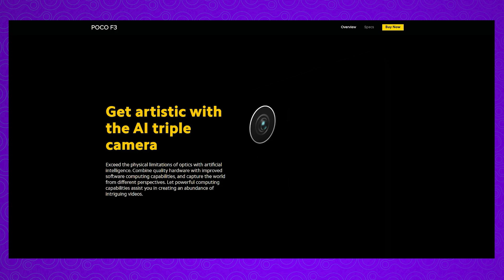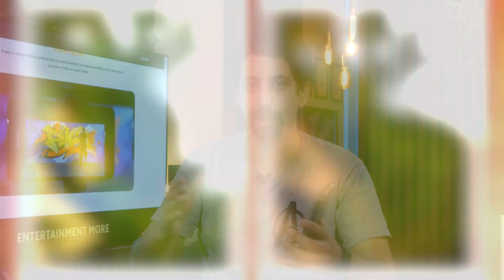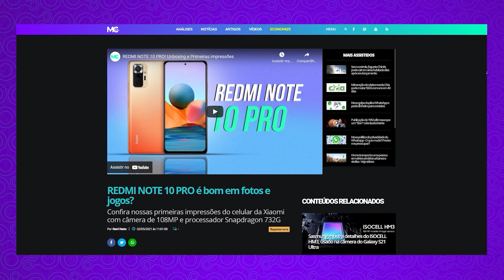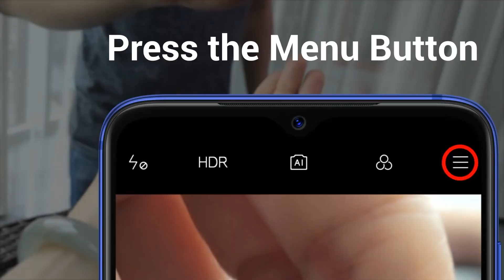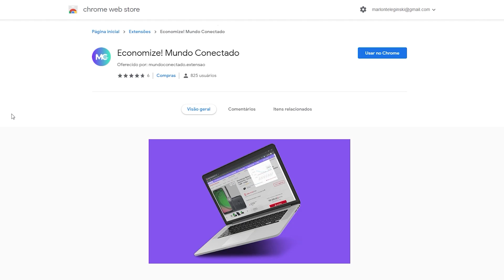Câmera macro é só marketing? Vale a pena comprar um smartphone pensando na câmera secundária?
Hoje seria algo no mínimo estranho ver um celular intermediário, ou até mesmo de entrada, com apenas uma câmera traseira.

Antes algo normal, hoje as fabricantes entendem que oferecer mais câmeras é algo mínimo e muitos clientes já esperam isso por padrão.

O resultado disso? Câmeras que nem sempre se justificam, ou que entregam um resultado questionável.

Em todos os aparelhos, a câmera principal recebe o máximo de atenção, deixando as câmeras secundárias para serem feitas com o que couber no orçamento da fabricante.

A câmera macro, utilizada para fotografar e até filmar pequenos objetos e insetos, é muitas vezes a que mais sofre com pouca qualidade.

Pensando nisso, resolvi fazer alguns testes comparando fotos dos celulares abaixo:

POCO M3, celular de entrada
POCO F3, do segmento intermediário-premium
Redmi Note 10 Pro, posicionado pouco abaixo do POCO F3.
Estes smartphones trazem características interessantes para o teste, primeiro pela abrangência de segmentos, nenhum deles está exatamente na mesma faixa de preço.

Segundo pelas câmeras:

POCO M3: Macro de 2MP
Redmi Note 10 Pro: Macro de 5MP
POCO F3: Macro de 5MP
Com fotos feitas por esses celulares eu quis responder algumas perguntas:

Afinal, câmera macro de 2MP faz sentido?
É possível fazer fotos interessantes?
Quanto eu preciso pagar pra ter uma câmera macro que realmente vale a pena?
Sabemos que megapixel não é indicativo final de qualidade, mas como faço saber então?
Se você já sabe a resposta para alguma ou para todas as respostas acima, ótimo. Mas a ideia desses comparativos é tirar a prova real do que a gente sai falando por aí, ter embasamento e mostrar de maneira simples o que é fato.

Principal vs Macro

Para saber quando uma câmera macro faz diferença em um celular eu precisei tirar a mesma foto utilizando a macro e a câmera principal. Com isso eu consegui ver qual seria a melhor foto que eu conseguiria fazer se não tivesse a câmera secundária.

Me aproximei ao máximo de cada elemento fotografado e capturei os momentos.

Conclusões

O POCO M3 mostra que um celular com câmera de 2MP é um grande alerta! No caso do celular de entrada da Xiaomi, que faz excelentes fotos com a câmera principal, deixa a desejar muito nos testes deste modo.

É uma câmera inútil no celular baratinho, isso porque você nem consegue se aproximar muito para tirar a foto. Então você acaba tirando a foto de longe.

Com um celular como o POCO M3 é melhor você tirar uma foto com o sensor cheio, neste caso em 48MP, e dar um zoom digital mesmo. A sua distância para o objeto não será muito diferente e você conseguirá pegar mais detalhes.

Raros são os momentos em que você vai conseguir fazer uma boa foto de pequenos objetos ou insetos. É possível? Eu mostro que sim em minha análise, mas o ponto central da foto fica distante demais para ser considerada uma marco decente.

O Redmi Note 10 Pro e o POCO F3 mostram que esse tipo de foto é possível em celulares e se justificam em alguns casos. A partir dos 5MP vale a pena dar mais atenção e você já consegue distinguir bem a diferença grande na proximidade do objeto.

Já que celulares de entrada dificilmente te oferecerão uma macro boa, qual é o mínimo que você terá de pagar para ter um aparelho que te entregue fotos boas neste modo?

O Redmi Note 10 Pro custa em média US$279, com sorte você pagará o valor aproximado de R$1650 sem taxa. Já o POCO F3 custa em média US$350, que ficaria por volta de R$1850. Com taxas de importação, dificilmente você terá um celular destes por menos de R$2000.

Ou seja, atualmente, fotos boas com a câmera macro estão sendo feitas por celulares do segmento intermediário e intermediário-premium.

É possível notar uma grande diferença na câmera do Redmi Note 10 Pro e do POCO F3. Mesmo sendo uma diferença mínima de preço entre os dois, ambos com 5MP.

Não tem jeito, a melhor forma é conferir as fotos feitas pelo celular desejado. Este comparativo simples apenas dá uma ideia do que podemos esperar das câmeras macros nos smartphones.

Antes de fazer uma compra, verifique a análise dele, confira as fotos e tire suas dúvidas.